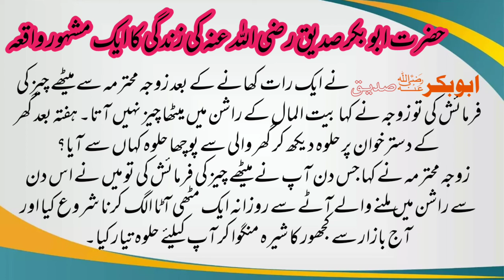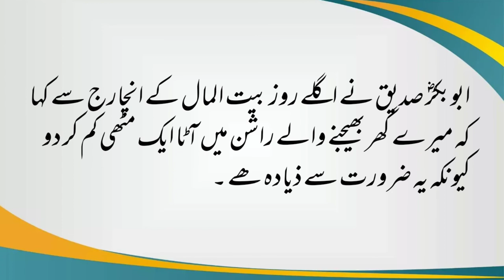Hazrat Abu Bakar Saddique R.A ke zindge ka aik mashor waqia|Baitul maal ka waqia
Hazrat Abu Bakar Saddique R.A ke zindge ka aik mashour waqia, Islami waqia, Sahaba karaam ki zindge ka aik waqia,

حضرت ابو بکر صدیق رضی اللہ عنہ کی زندگی کا ایک مشہور واقعہ
بیت المال کا ایک واقعہ